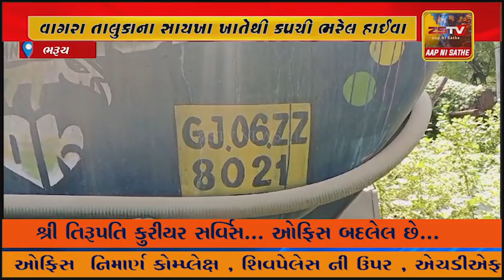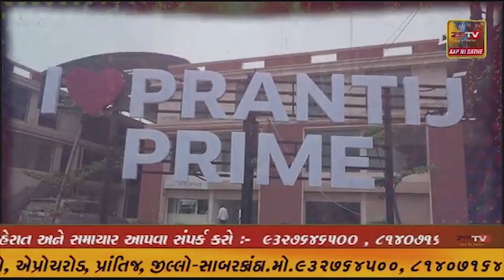વાગરા તાલુકાના સાયખા ખાતેથી કપચી ભરેલ હાઈવા ડમ્પર ખાણ ખનીજે ઝડપી પાડી પોલીસને સોંપ્યું....